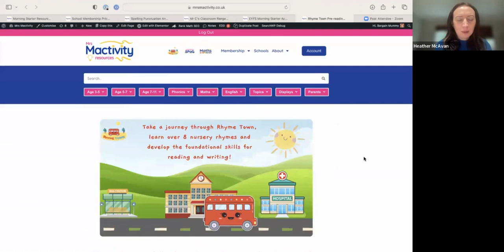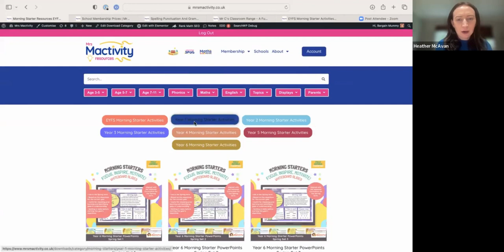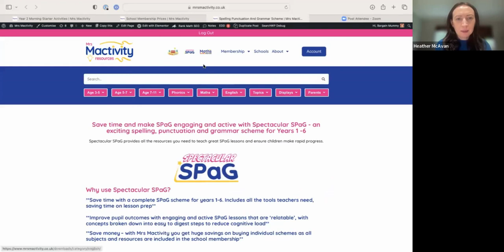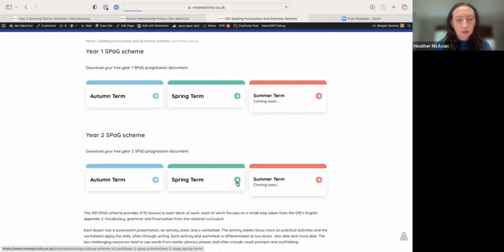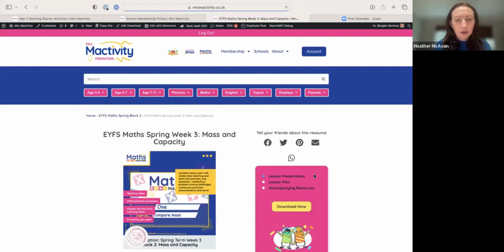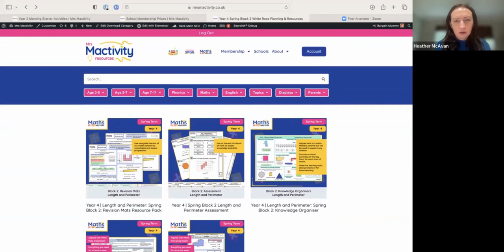Mrs Mactivity for Schools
Find out more about how Mrs Mactivity resources can help your school. From time-saving schemes of work to creative and inspirational topic and seasonal ranges, Mrs Mac is your trusted partner when it comes to educational resources.

Mrs Mactivity gives you access to:

- A SPaG scheme for years 1-6
- White Rose aligned maths scheme
- EYFS provision schemes
- A pre-reading/writing intervention scheme
- Morning starter resources for each week of the year
- Our 'staples' range of must-have resources
- Display packs
- Topic and seasonal packs